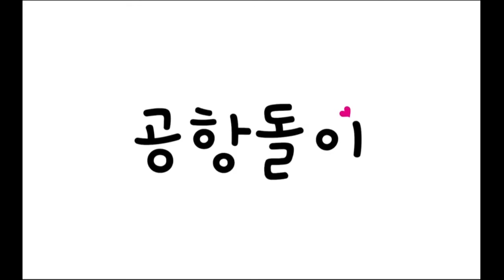경기도 가평 현리계곡에서 꽃반지 만들어봤어용~